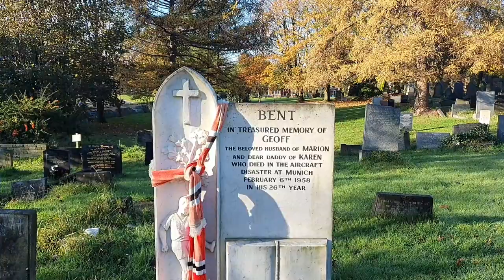64) The Grave of - Geoff Bent - A Busby Babe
The Grave of Geoffrey Bent, A professional English Footballer who played for Manchester United in the team nicknamed 'The Busby Babes' Geoff along with 22 other people tragically lost their lives in The Munich Air Disaster of 1958.

Geoff's grave is located at St.Johns Church graveyard in Pendlebury, Salford, UK.